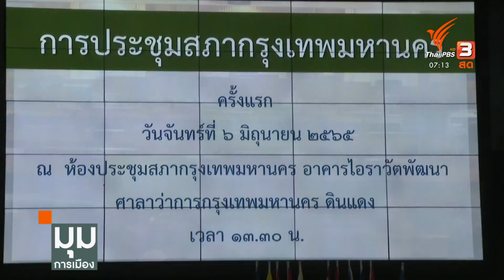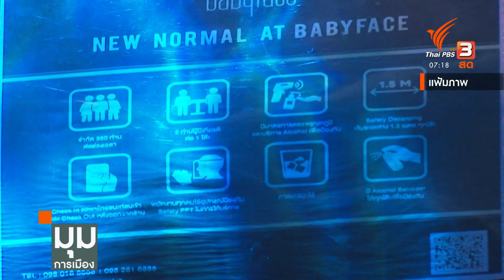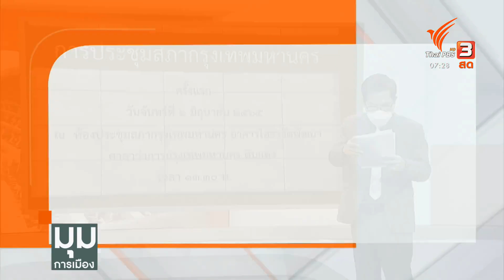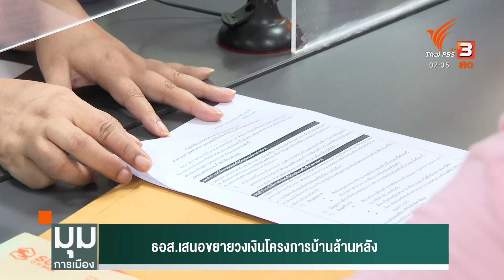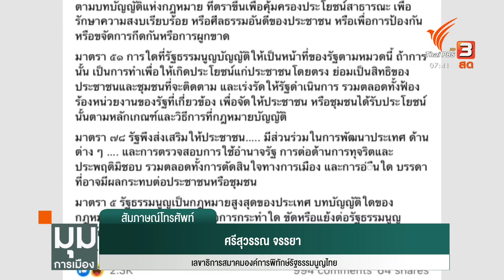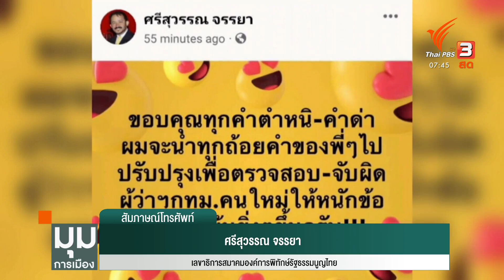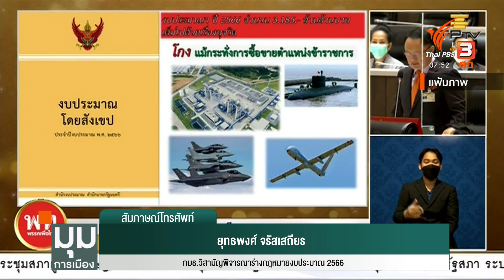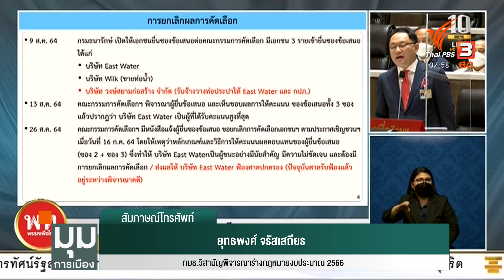มุมการเมือง (7 มิ.ย. 65)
รายการมุมการเมือง ประจำวันอังคารที่ 7 มิ.ย. 65
• "บิ๊กป๊อก" แจงปมรถไฟฟ้าเป็นหน้าที่ กทม.
• รถไฟฟ้าสายสีเขียว โจทย์หินผู้ว่าฯ กทม.
• "นายกฯ-อนุทิน" แจงปมหน้ากากอนามัย
• "ศรีสุวรรณ" ถูกตรวจสอบสมาคม พบมีสมาชิกแค่ 3 คน
• ฝ่ายค้านเตรียมแถลงอภิปรายไม่ไว้วางใจ

ติดตามชมรายการ "มุมการเมือง" ทุกวันจันทร์ - ศุกร์ เวลา 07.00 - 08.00 น. ทางไทยพีบีเอส หรือรับชมย้อนหลังได้ทาง